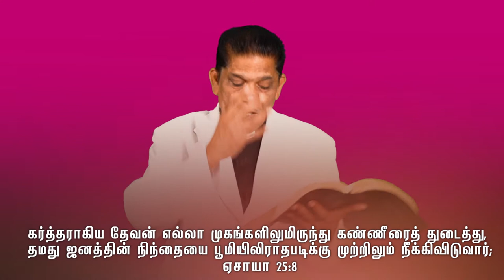Rev.J.Jayasingh | Daily Divine Devotion | கர்த்தராகிய தேவன் எல்லா முகங்களிலுமிருந்து கண்ணீரைத்..